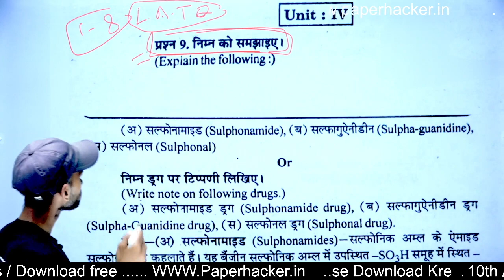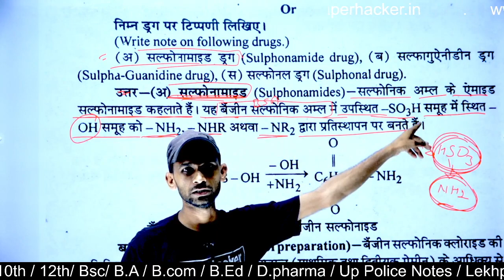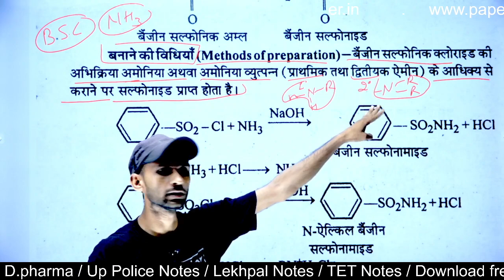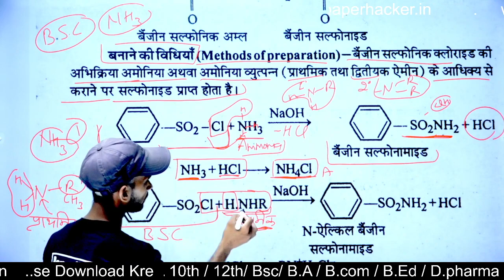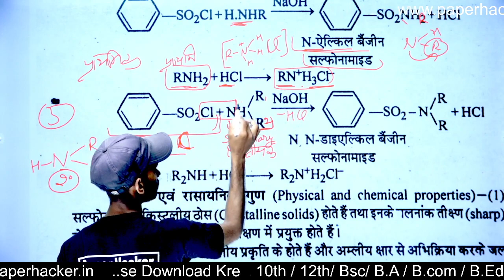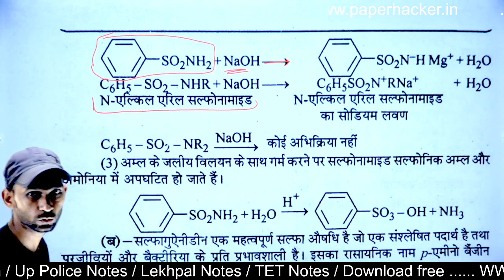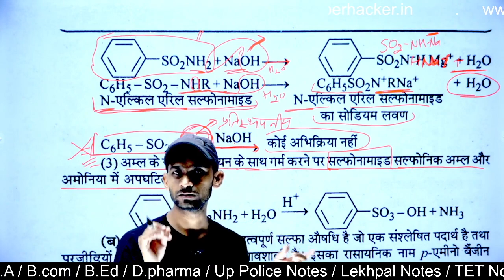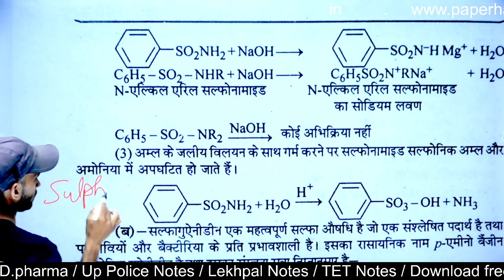सल्फोनामाइड बनाने की विधि, Sulphonamide, BSc 2nd Semester Chemistry